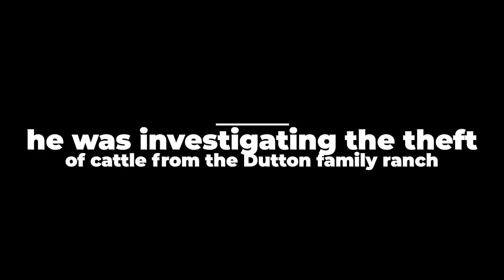Yellowstone Most HEARTBREAKING Moments On Set!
Welcome back to Celeb Splash. Yellowstone is a series that is perfectly mixed in terms of what it brings to its audiences. You can see some action scenes every now and then in Yellowstone. But what really hits hard with this series is the realistic family drama it brings. Just watch this video feature of Yellowstone's most heartbreaking moments revealed.

One of the emotional scenes in Yellowstone happened back in the season 2 finale. We saw Rip listening to Beth. Beth was reading a letter from her father intended to give Rip his house. At the end of the letter, Rip was recognized as son by John Dutton. Watch this video today for more of Yellowstone's most heartbreaking moments revealed.